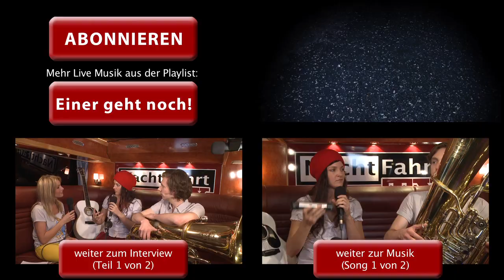Maria Reiser - Die Kellnerin (live and acoustic @ Nachtfahrt TV)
Maria Reiser spielt "Die Kellnerin" live und akustisch im Nachtfahrt TV Nightliner.